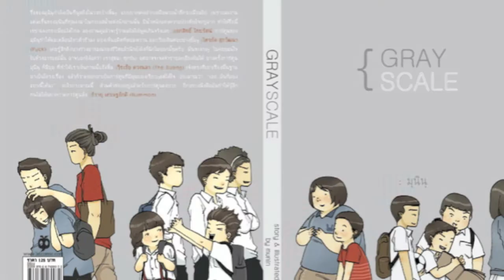จี้ถูกจุด ฉบับพิเศษ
โฆษณาสำนักพิมพ์ LET'S Comic
สำหรับงานมหกรรมหนังสือระดับชาติ ครั้งที่ 16